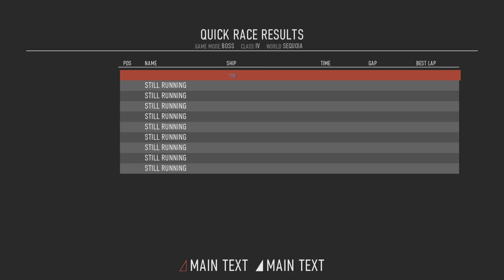Redout - Sequoia Is Probably My Favorite Location (Veteran Difficulty)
This lore is wild!